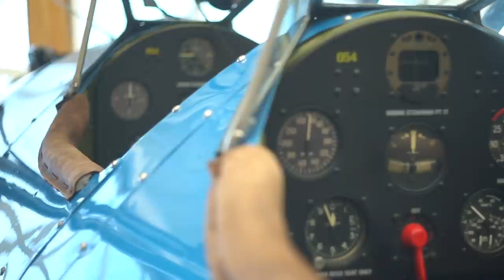Bernard Chabbert nous parle de l'ULM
En passant à Andernos, nous avons eu la joie de rencontrer l'homme qui a bercé notre enfance, l'auteur, le réalisateur, producteur, pilote, propriétaire de machines de rêve.
Bernard est surtout l'homme qui partage sa passion pour tout ce qui vol.

A travers ses émissions, Bernard a fait découvrir l'aviation à tous les francophones, il est à l'origine de 80% de la vocation des pilotes pros qui nous transportent à bord de nos avions de ligne.

Si l'aviation est une religion, nous avons rencontré Dieu ... :) et Dieu pilote aussi un ULM !

Il nous parle de son ULM, son actualité, de l'avenir d'Aérostar et de la résurrection du site Pegase.tv